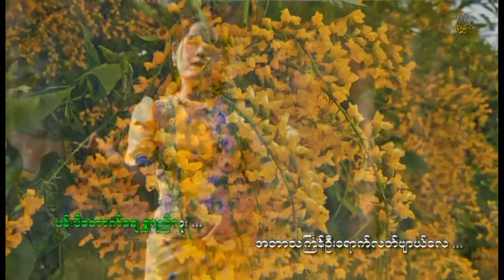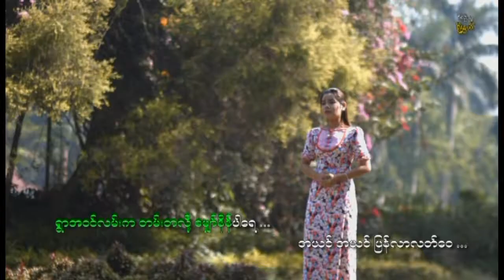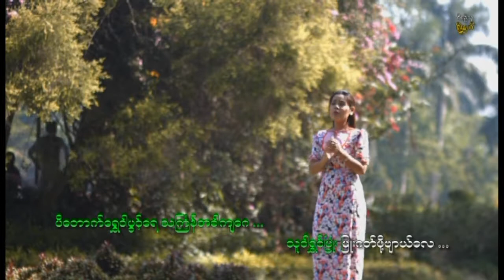သၾကၤန္ အမီ ျပန္လာပါ --- ေတးဆုိ- ဆုျမတ္ထက္ / ေတးေရး -ကုိသန္းေမာင္